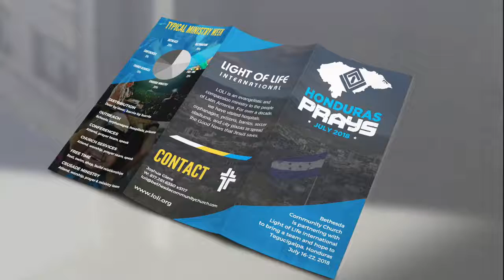Honduras Prays 2018 Promo